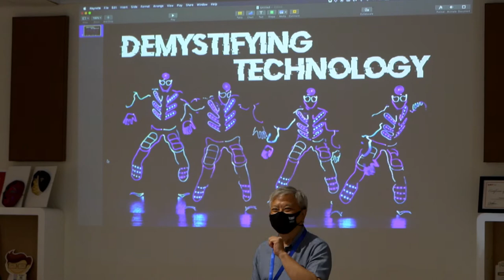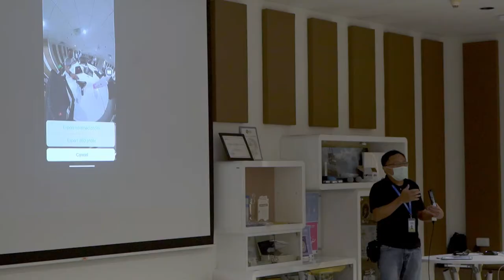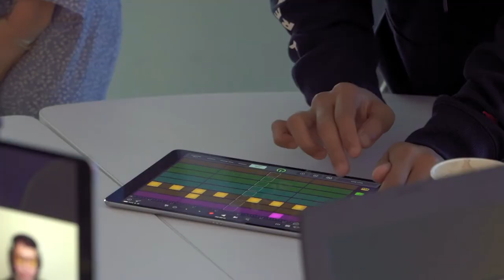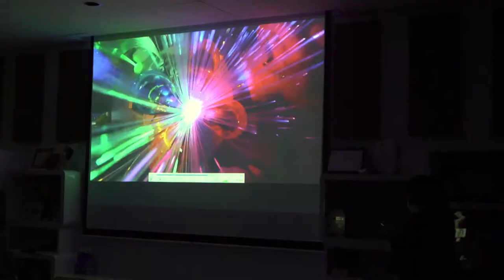Demystifying Technology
SRT and Access Arts Hub teamed up with Nathan Geering of Rationale Method (UK), and Republic Polytechnic (RP), to bring you this exciting project.

Demystifying Tech, looked at how both simple and cutting edge technologies can be used to enhance accessibility within theatre. The event offered a space for disabled and non-disabled peers to learn about technologies and how they can be used within a theatrical context to not only enhance accessibility, but to enrich theatrical experience.